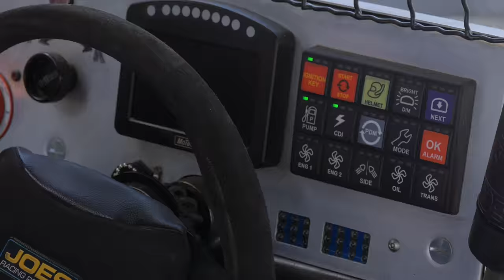Twitch - Rubbing Is Racing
Check out Jeremy "Twitch" Stenberg slamming his way to the podium during this years Lucas Oil Offroad Racing Series!
Film & Edit - J.Sanders
Additional Filming - Dave Dawes

Music
Song 1 - "Monolith" by Twelve Titans Music
Song 2 - "Teenage Suicide" by Unwritten Law (Interscope Records)